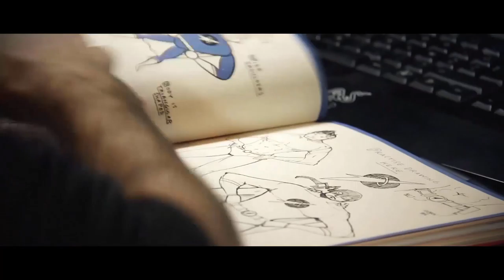Mister Box Origins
Video co-created by Thomas Marouzé, Néhémie Dias, Thomas Ducrocq